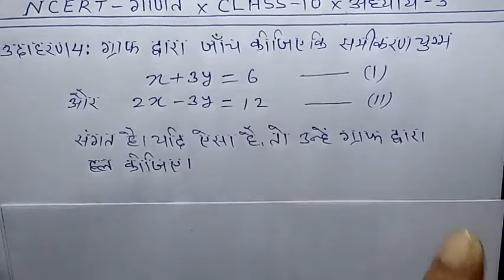ncert maths class 10 chapter 3 example 4 in hindi|ncert ganit class 10 chapter 3 udharan 4